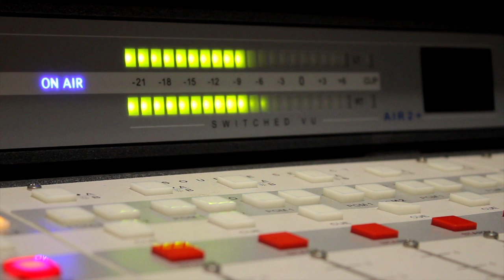AMAA Exec. Dir./CEO Zaven Khanjian & Rev. Gilbert Léonian interviewed on AYP FM La Radio Arménienne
AMAA Executive Director/CEO Zaven Khanjian & Rev. Gilbert Léonian interviewed on AYP FM La Radio Arménienne 99.5, Alfortville (Paris), France 🇫🇷📻🇦🇲